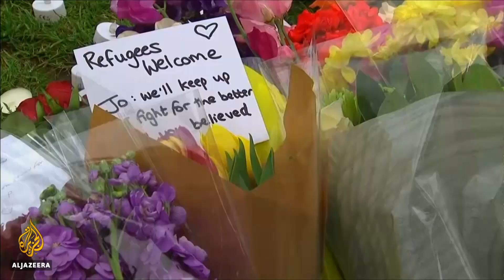UK parliament rejects second bid for early election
UK Prime Minister Boris Johnson has been dealt another blow in his push for an early election.
The House of Commons speaker says under current rules it will not be possible to go to the polls before October 31 - the day Britain is scheduled to leave the European Union.
Parliament has met for the second day since the Supreme Court ruled its suspension as unlawful.
Meanwhile, the EU's lead negotiator, Michael Barnier, says the bloc is still waiting for new plans from the United Kingdom.

Al Jazeera's Charlie Angela has more from London.